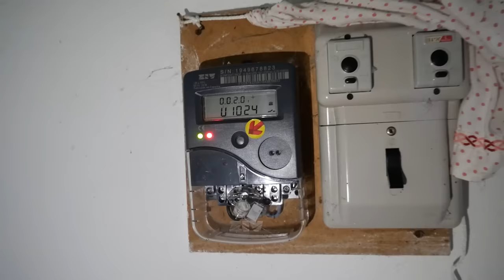🏡 WYBRALIŚMY TOP 7 działek z ruinami na sprzedaż w Portugalii 💲📈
W dzisiejszym odcinku pokazęmy Wam działki na sprzedaż w Portugalii, które ostatnio oglądaliśmy. Wybraliśmy TOP 7 - jedna z nich będzie nasza! Po ponad dwóch miesiącach poszukiwać i po obejrzeniu około 40 działek i ruin przyszedł czas na decyzję. Pogodziliśmy się z tym, że IDEALNEJ działki nie znajdziemy, dlatego postanowiliśmy wybrać spośród tych które nam się najbardziej podobały i były w naszym budżecie. Przypominam, że na ten cel mamy zaoszczędzone 100.000 euro.
Która działka z ruiną Waszym zdaniem jest najlepsza? Możecie wpisać odpowiedzi w komentarzu. W przyszłym tygodniu mam nadzieję, wybierzemy i zacznie się proces podpisywania umowy z notariuszem.

🚐 Chcesz zacząć budowę swojego vana lub planujesz dalszą podróż swoim kamperem? Sprawdź nasz bestsellerowy Poradnik Podróży Samochodowych i Vanlife’u napisany razem z Busem Przez Świat